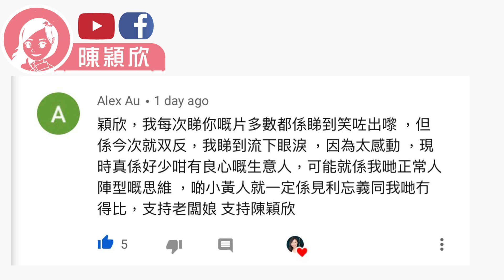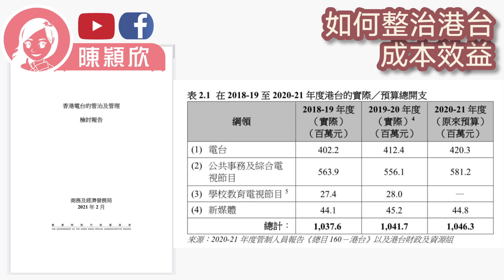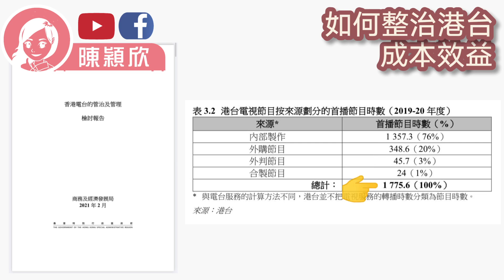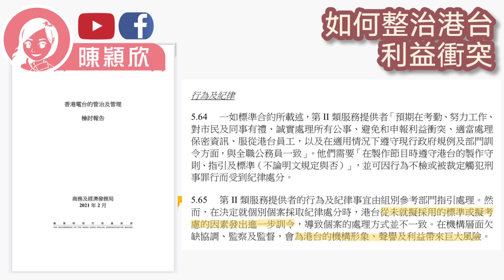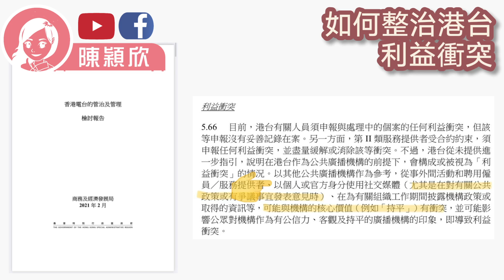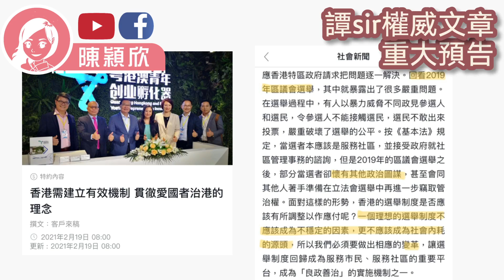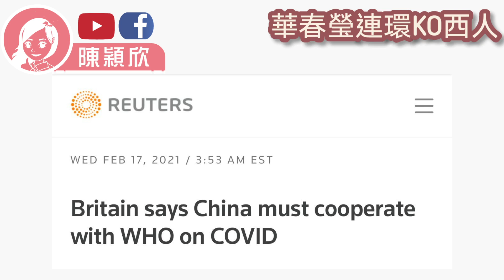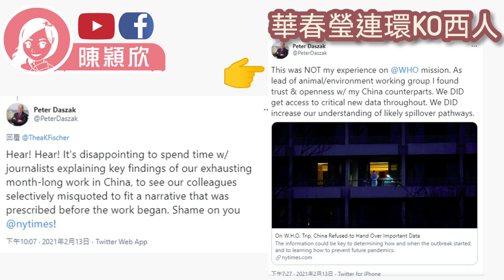王喜王宗堯證整頓港台的必要性？數據分析：港台節目1小時盛惠公帑幾多錢？人大政協會議前，譚耀宗透露如何整治黃政棍？【有片】華春瑩1打2，連環KO英美｜陳穎欣Joephy｜2021.02.20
希望大家可以幫手：
1. 訂閱「陳穎欣 Joephy Chan」及「Y2K Channel」youtube 頻道；
2. 讚好並留言支持；
3. 將此影片分享開去，讓更多人知道黃媒同攬炒派唔想大家知道嘅真相如果你都想成為會員可以於【訂閱】旁邊，按【加入】支持！